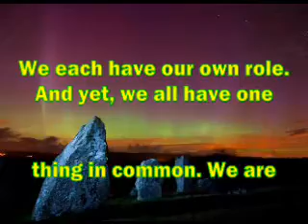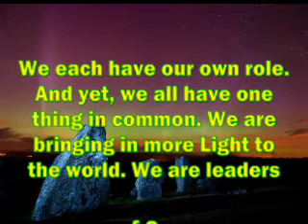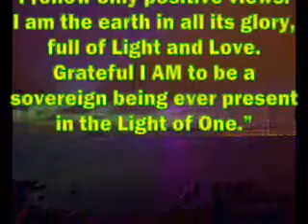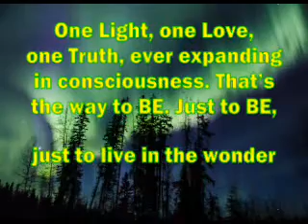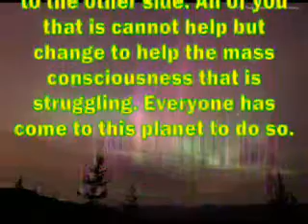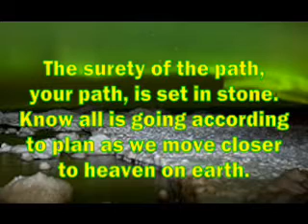121 Lightworker's Journey -- "Wayshower Potpourri"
Episode 121 of a Lightworker's journey. to see the orb gallery, read inner speak and wayshower messages, listen to podcasts, comment or sign up for the RSS Article feed or updates. Visit us on Facebook at